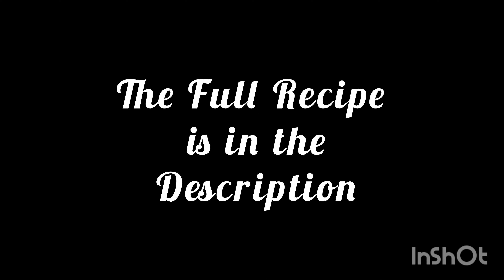The most Delicious Pumpkin Pie! | Easy Recipe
This pie will have you skipping dinner!
It tastes fancy but it's very simple.

Recipe: (does not include crust)
1¾ cup (15 ounce can) pumpkin puree
1 egg
3 egg yolks
1 14oz can  sweetened condensed milk
1/4 teaspoon ground nutmeg
1 teaspoon ground cinnamon
1/2 teaspoon ground ginger
1/8 tsp all-spice
1 small pinch of pepper
1/2 teaspoon fine salt

Pre-heat oven to 425⁰F. In a medium bowl, mix together the pumpkin, condensed milk, and eggs until combined. Then add the spices. Pour into pie crust and bake for 15 minutes. After 15 mins, reduce heat to 350⁰F and bake for another 30-40 minutes. You may need to use some foil to protect the edges of the crust from burning like I did. Let cool for at least and hour. Serve with a dollop of whipped cream and enjoy!